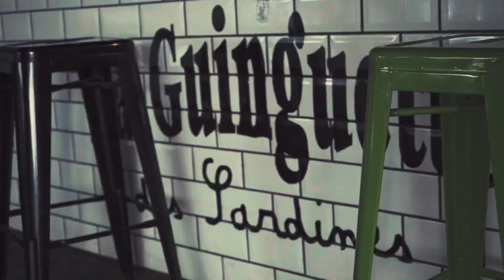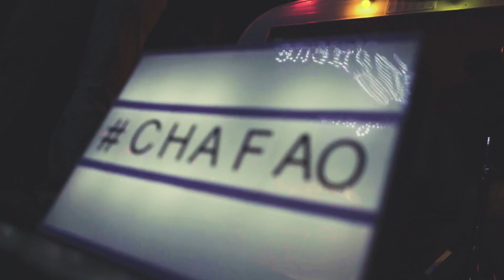La Guinguette des Sardines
Réalisation de la vidéo promotionnelle de la Guinguette des Sardines, à Lons.